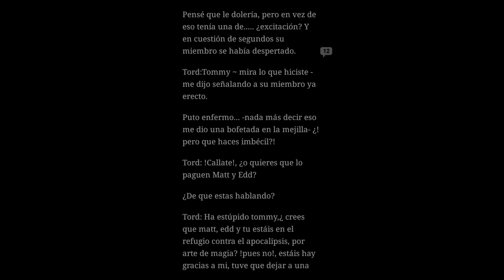Oh no...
XD